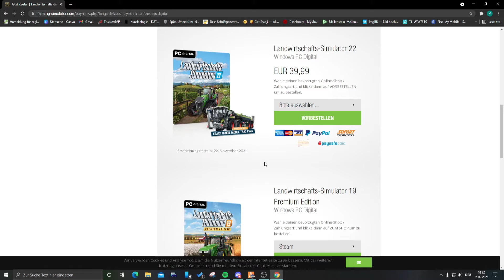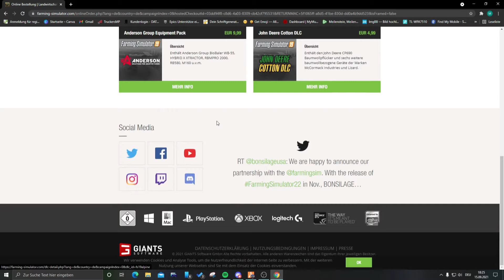Crossplay im Landwirtschafts-Simulator 22 | LS 19 Real Live Farmer #027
► Social Media 🎥

► Mein Setup

jeden Montag, Mittwoch, Freitag, Samstag um 16 Uhr kommen neue Videos